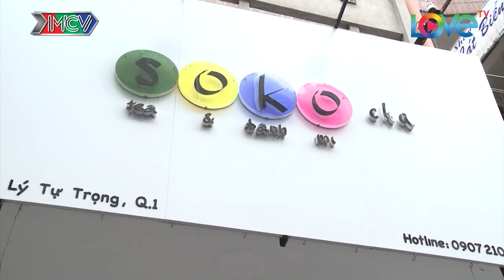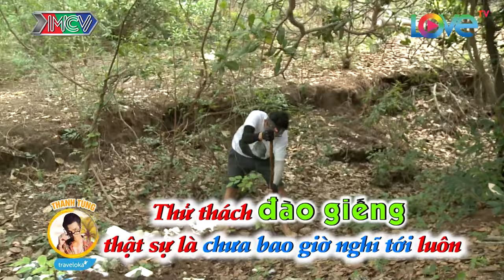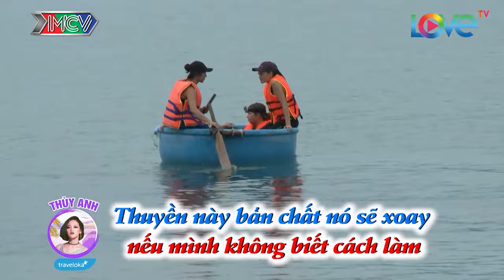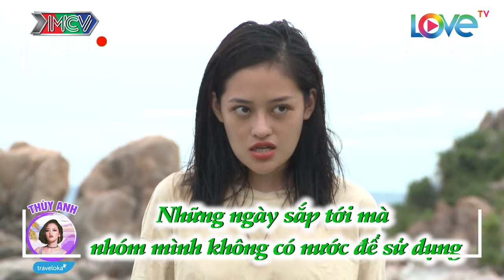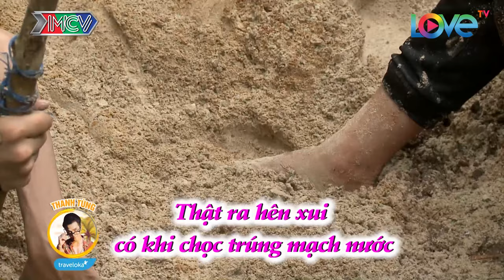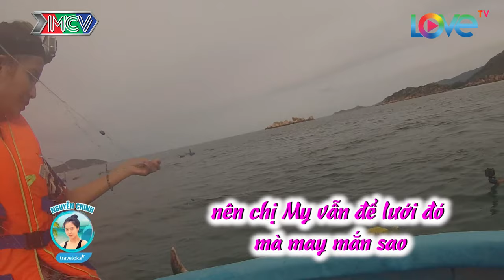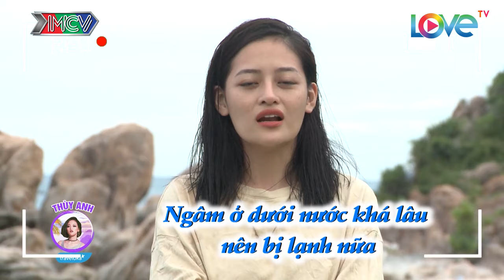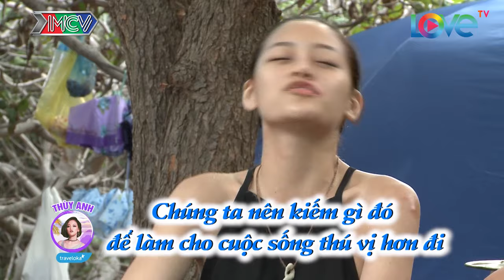LOVE HOUSE – LIVE AND LOVE | TẬP 7 | TÌNH TAY BA và cuộc 'nội chiến' trên hoang đảo | 231018 💔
🎬 NỘI DUNG:
Tập 7 "Love House - Sống và Yêu" bắt đầu với việc các thành viên nhận được 2 thử thách của chương trình: nhóm nam đào giếng, nhóm nữ chèo thuyền thúng bắt hải sản.
Đã có sự bất đồng giữa các thành viên nữ trong việc thực hiện nhiệm vụ chèo thuyền thúng. Cùng lúc đó, các bạn nam tranh thủ đào giếng để tìm nguồn nước ngọt cho cả nhóm nhưng xem ra đây là điều cực kỳ khó khăn.
Nếu việc đào giếng thất bại...điều gì sẽ xảy ra? Những thử thách lần này cũng mang lại những bức xúc không thể kiềm chế với các bạn trẻ.

⭐ CÁC THÀNH VIÊN:
👨‍💼 Nguyễn Huỳnh Trình – 32 tuổi – PT/Diễn viên/Người mẫu – 2 mối tình:
👨‍💼 Tyler Johnson – 28 tuổi – Giáo viên/Người mẫu – 2 mối tình:
👨‍💼 Hữu Thanh Tùng – 26 tuổi – Diễn viên/Kinh doanh quán trà sữa – 3 mối tình:
👨‍💼 Trần Nhật Trường – 25 tuổi – Diễn viên/Người mẫu – 5 mối tình
👩‍💼 Ksenia Kholkina – 29 tuổi – Giáo viên tiếng anh – 3 mối tình:
👩‍💼 Lê Thị Diễm My – 25 tuổi – Người mẫu – 3 mối tình:
👩‍💼 Nguyễn Thùy Anh – 23 tuổi – Diễn viên – 3 mối tình:
👩‍💼 Nguyễn Chinh – 22 tuổi – Sinh viên/Quản lý công ty may mặc – 1 mối tình:

📺 GIỚI THIỆU CHƯƠNG TRÌNH:
"LOVE HOUSE" - Phiên bản đặc biệt "LIVE & LOVE" là chương trình THTT gồm 4 nam – 4 nữ (cả ứng cử viên là người Việt Nam và người nước ngoài) còn độc thân, cá tính. Là những bạn có công việc ổn định, hiện đại, có tầm ảnh hưởng trên mạng xã hội đại diện cho lớp trẻ, dám thể hiện bản thân vượt qua thử thách để “sinh tồn” và tìm kiếm tình yêu cho bản thân.
8 bạn sẽ được trải nghiệm cuộc sống trên “đảo hoang” 1 tuần (khu vực đảo sẽ tách biệt hoàn toàn với khu dân cư, cuộc sống biệt lập), tự chuẩn bị trang phục, đồ sinh hoạt cá nhân (nhưng tuyệt đối không được mang theo đồ ăn), cùng sống trên 1 đảo, ngủ chung 1 lều. Các bạn sẽ học cách sinh tồn và sống trong thiên nhiên hoang dã. Trong thời gian trải nghiệm trên đảo, các bạn có quyền tìm hiểu các bạn khác giới, nếu phù hợp có thể tiến tới hẹn hò, tìm hiểu nhau và có quyền tỏ tình với nhau.